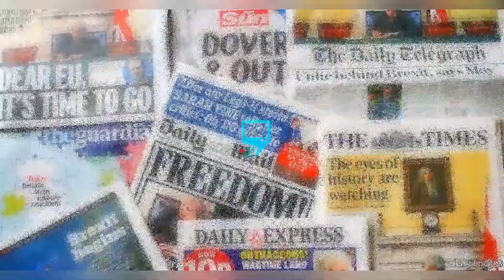IT IS FINISHED FOR OLUWO & ONNI AS OSUN GOVERNOR ADELEKE SACK FROM PALACE